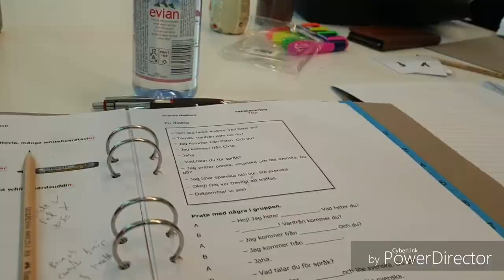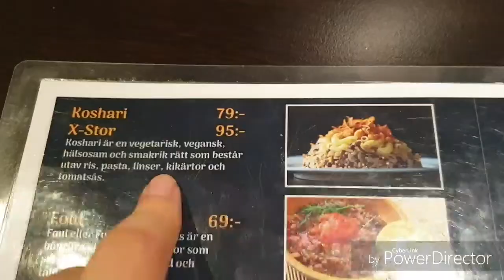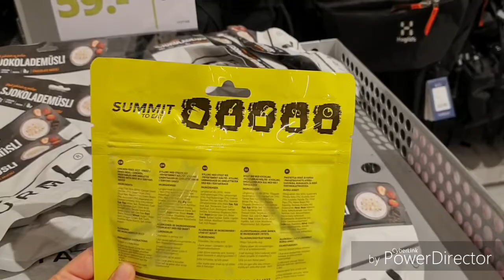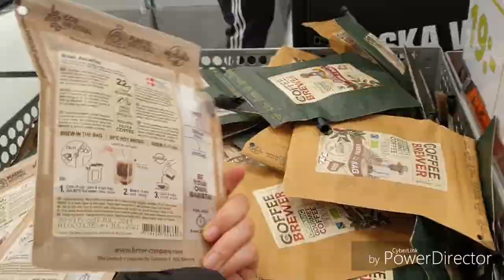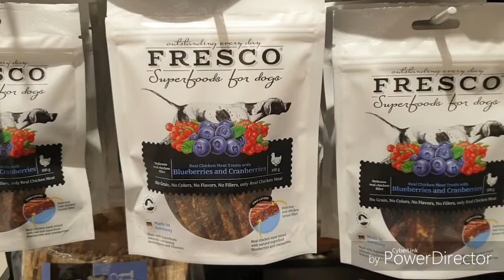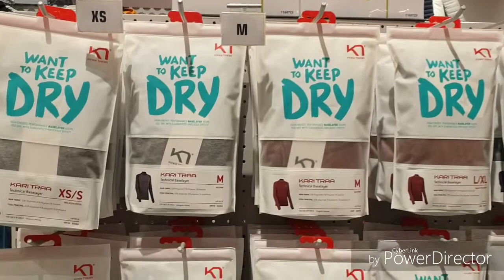تعرضت للعنصرية فالسويد 😩 أول مرة نركب الطوبيس 🚎 جربت الكشري المصري 😋